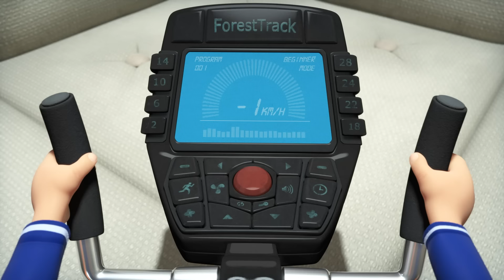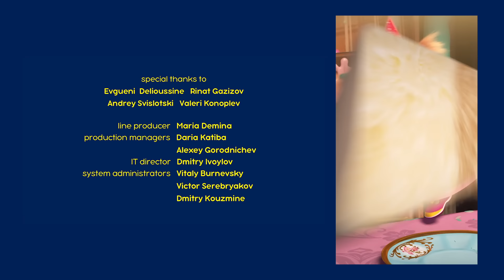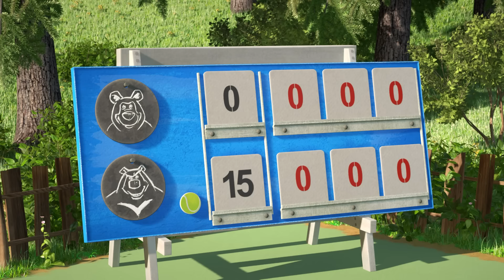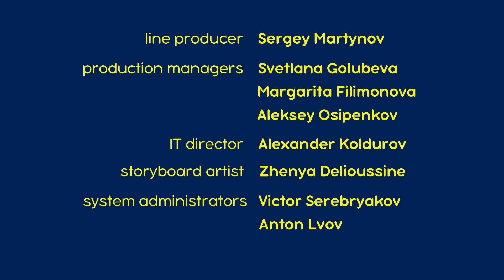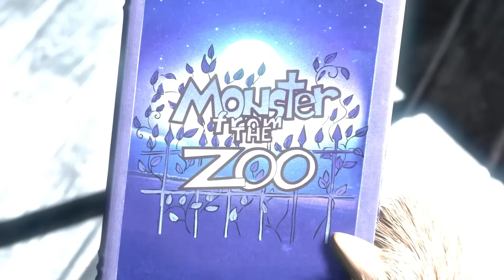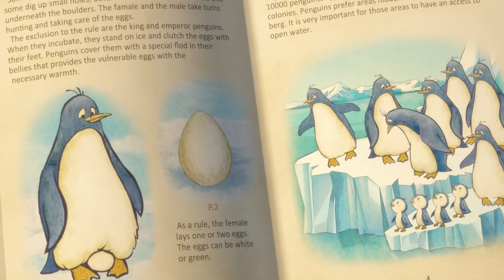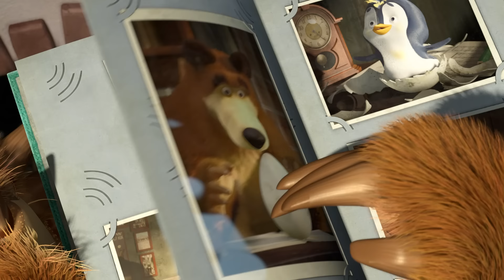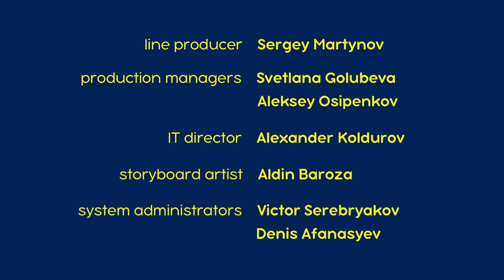マーシャとくま 👱‍♀️ クマのおきにいりエピソード 😊 エピソードコレクション 🐻 子供向けアニメ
マーシャとくま。傑作選 💖
マーシャとくま。全エピソード 📺

🎫 きらきらぼし 🐼🚀 エピソード70
🎫 オオカミとおおさわぎ 🐺😝 エピソード5
🎫 げんきになって 👩‍⚕️🐺 エピソード16
🎫 しょうりのさけび 🎾🏆 エピソード47
🎫 くまさんのいとこ 🐼🤭 エピソード15
🎫 ピアノのおけいこ 🎹🎺 エピソード19
🎫 ちちんぷいぷい 🐇🎩 エピソード25
🎫 たまごのおとしもの 🥚🙄 エピソード23
🎫 かぞくでいっしょに 🐧❄️ エピソード32
🎫 えいがをとろう 🎥✨ エピソード42